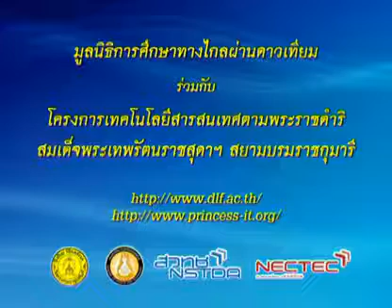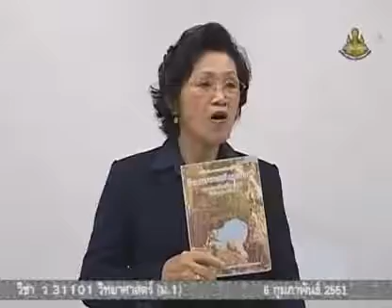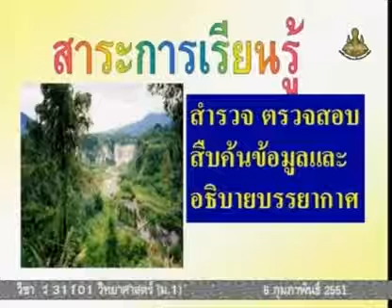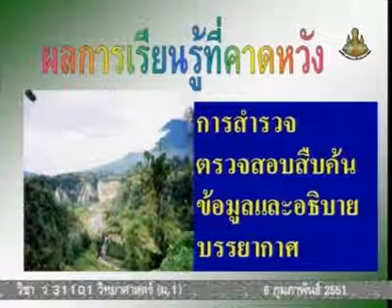502 50scM1 131Ah sciencem 1 วิทยาศาสตร์ม 1